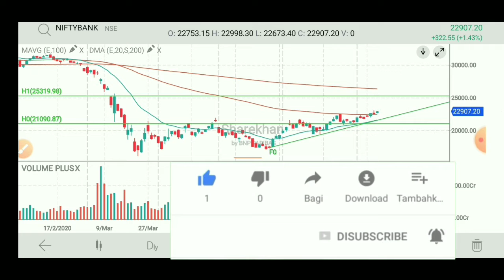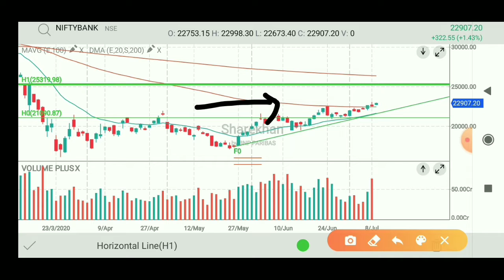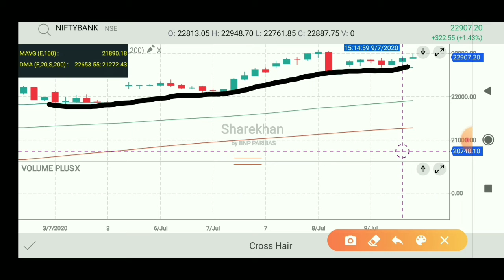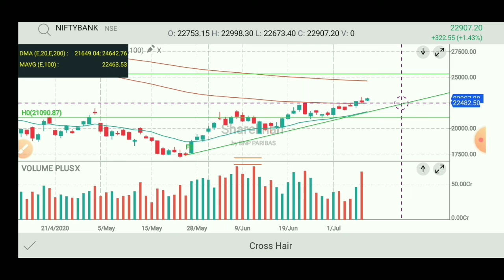बँक निफ्टी डेली टेक्निकल व्ह्यु, Bank nifty technical analysis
नमस्कार मित्रांनो, शेअर मार्केट मराठी या चॅनल मध्ये आपले स्वागत आहे.  ,आपण शेअर बाजार मध्ये नवीन असाल तर आपणास बेसिक माहिती पासुन या चॅनल मध्ये शिकता येईल. तसेच यापूर्वी पासुन  आपण शेअर मार्केट मध्ये काम करत असाल तर आपणास टेक्निकल एनालिसीस ची माहिती ह्या चॅनल मध्ये मिळू शकते. हे चॅनल फक्त शिक्षणाच्या हेतुने बनवले असून यामध्ये कोणतीही खरेदी विक्री करण्याचा सल्ला दिला जात नाही. त्यामुळे कोणताही निर्णय घेताना आपण आपल्या financial advisor चा सल्ला घ्यावा.

This video only for  education purpose and knowledge  purpose
Before taking any decision please one consult
The channel world not be responsible for any financial game as well as losses.

सर्वात_महत्वाचे=subscribe_करा

शेअर _मार्केट_ मराठी
टेक्निकल _एनालिसीस

शेअर Buy/ sell कसे करावे?

# शेअर _बाजार
stock _market
technical _analysis